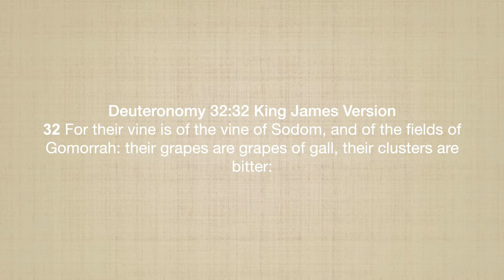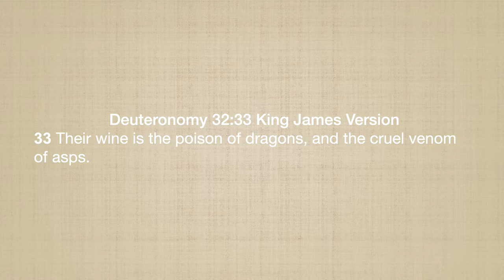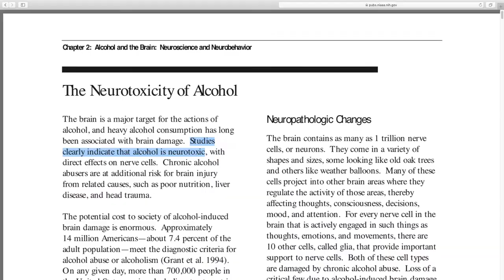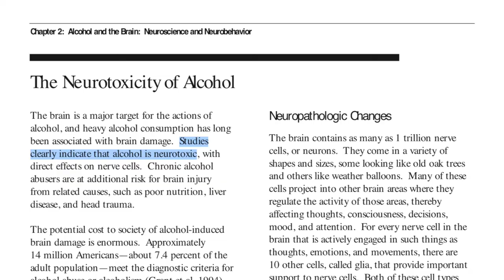Our Wine vs "Their Wine" | 2 Types of Wine: Juice vs Alcohol, Poison vs Pure, God vs the Devil